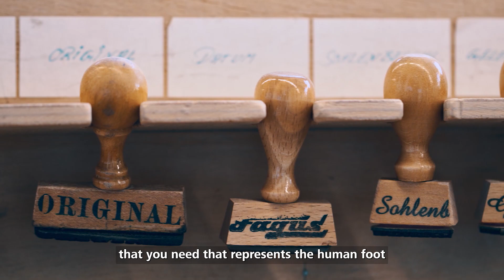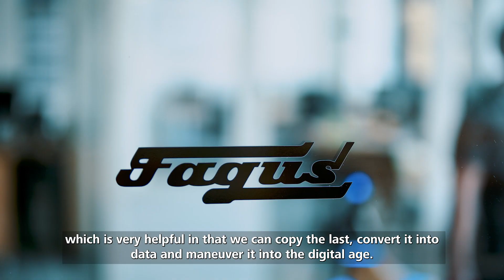Fagus: Lasts for the international footwear industry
The Maker Story: 3D scanning in the shoe industry ▼

Since 1922, the Fagus factory in Alfeld is all about shoe lasts: the core piece in shoe manufacturing. Andreas Koch scans and measures the wooden lasts for further processing. The final result: green plastic lasts, equipped with everything the shoe manufacturer needs.

Our Maker Portraits are behind-the-scenes looks at some of the most exciting manufacturing, maintenance and repair service workshops.